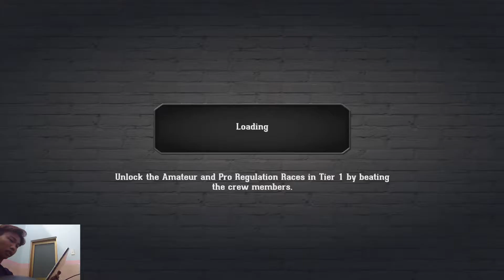Game CSR Classes